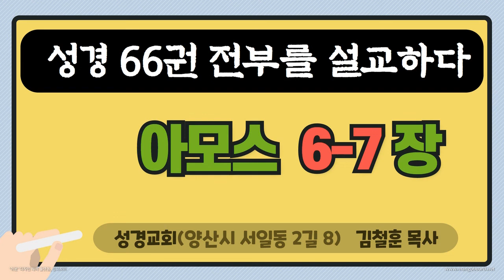성경_대하설교_성경교회의 대하설교- 아모스 6-7 장